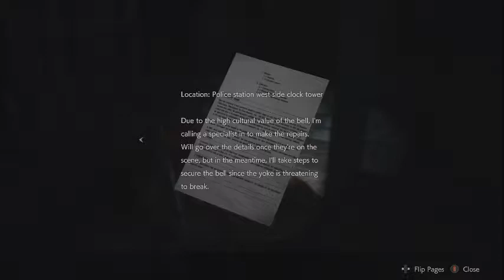Let's Play Some Resident Evil 2 Remake Part 8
Claire REALLY hates that raccoon character.